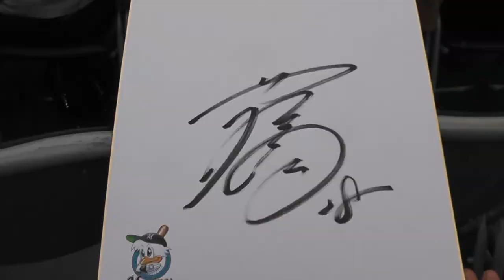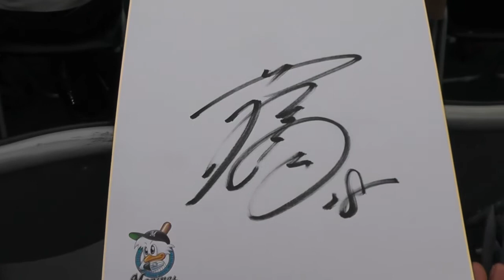20121215 千葉ロッテマリーンズ藤岡投手サイン会＆トークショー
トークもサインもファンに対して常に真摯に取り組む藤岡投手でした。
来年はローテの柱の一角を担う活躍を期待します。